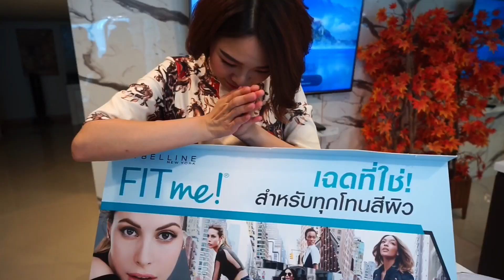แกะกล่องไปรษณีย์ ep.1 มีอะไรบ้างน้อวว